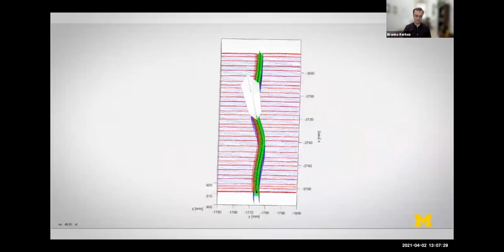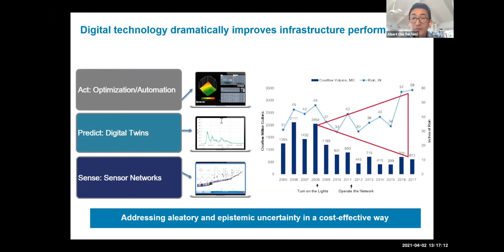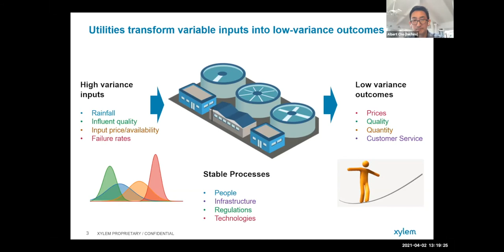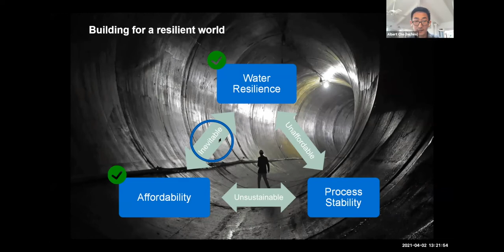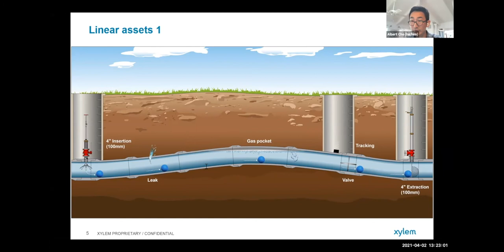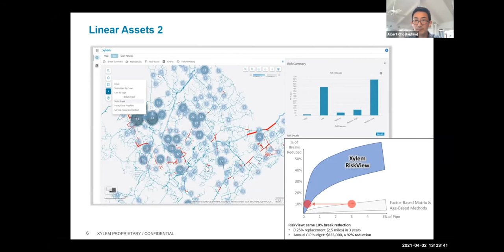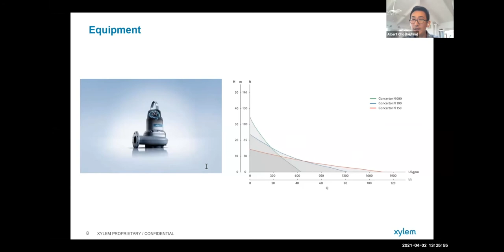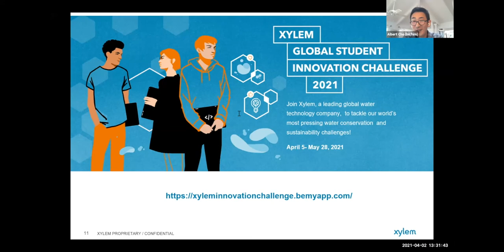Building the Future | Building a More Water-Secure and Sustainable Future with Albert Cho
Learn how modern cities are using data and automation to transform their water systems, while fueling their economy and creating social value. More on autonomy

The Department of Civil and Environmental Engineering at the University of Michigan is a top-ten program building on an enduring legacy. We work in service to society advancing the common good.

More on the video:
While water challenges are intensifying around the world, from climate change to urbanization and beyond, powerful new digital technologies are driving step-change – helping cities protect and optimize water management, build resilience and advance sustainability and equity. Hear examples of how modern cities are using data and automation that transform their water systems, while fueling their economy and creating social value for their residents and for future generations.

Speaker: Albert Cho (Senior Vice President, Chief Strategy and Digital Officer at Xylem)
Panelists: Barry Liner (Chief Technical Officer, Water Environment Federation) and Ting Lu (Business Practice Leader – Digital Solutions, Clean Water Services)